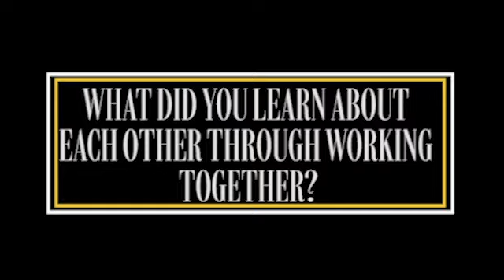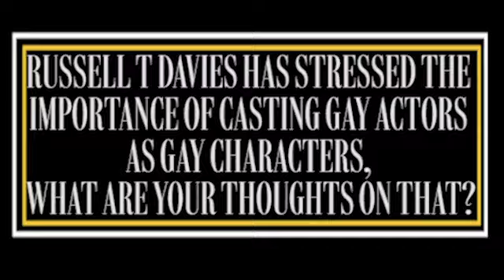It's A Sin cast talk boozy brunches & first impressions!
We've been lucky enough to watch ItsASin, and it's safe to say, we're OBSESSED

Find out more about the cast, Lydia West, CallumScottHowells, Nathaniel Curtis and Omari Douglas, aka Jill, Colin, Ash & Roscoe 💕

It’s out on Channel 4 Fridays at 9pm, and all five episodes will be available to stream on All4 after that